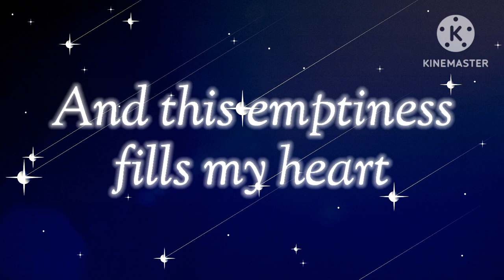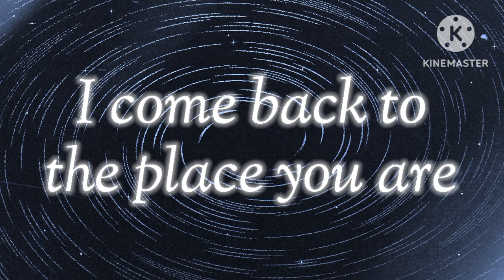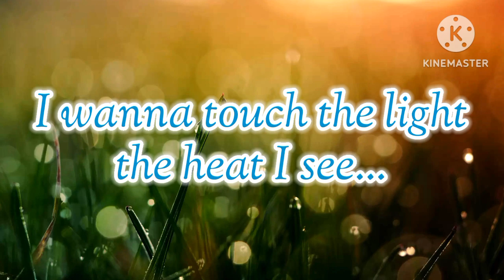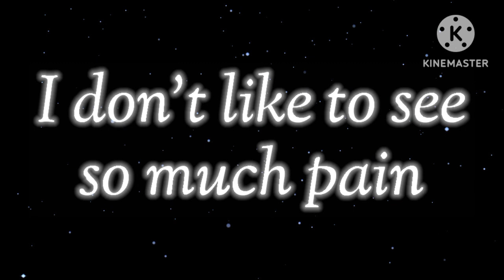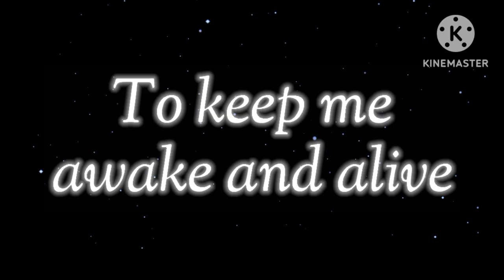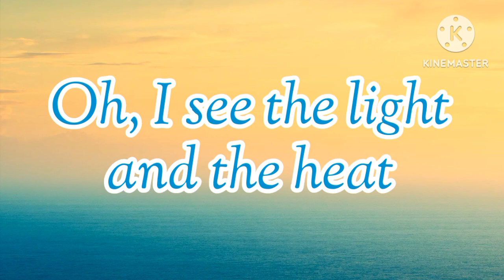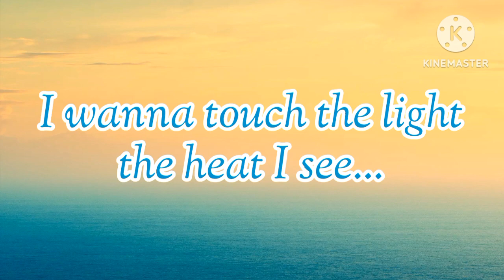In Your Eyes - Peter Gabriel Lyrics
Here's another good song for a lyric video of this week.

I'm gonna be taking a little vacation, so I'm not sure when I'll be uploading more videos again.

But for now I hope you all enjoy this one.
There is a little glitch in the middle of the video.
Sorry for not editing right, I barely noticed as I was uploading it.
But don't worry, the rest of the video should be in good condition.